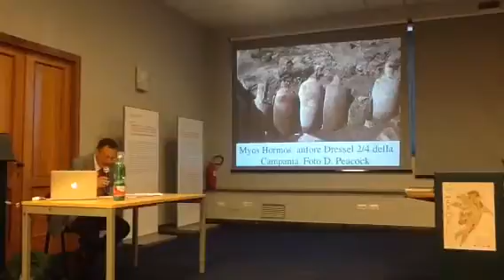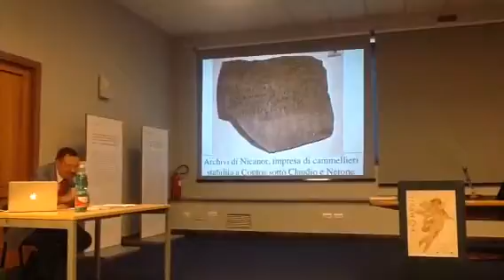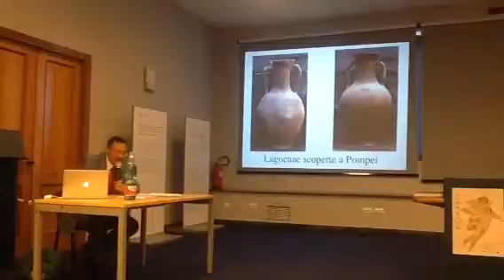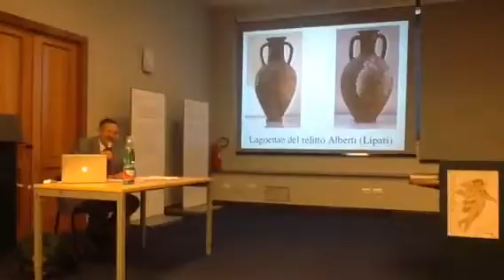Pompei Auditorium. "Mediterraneo "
08
saraci